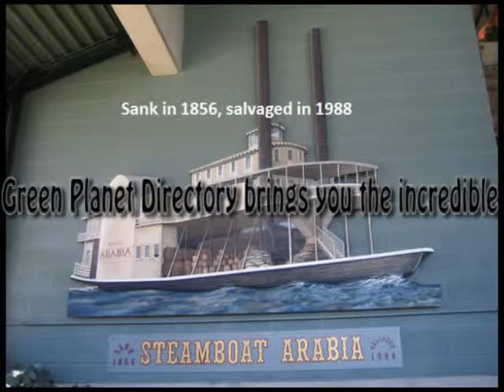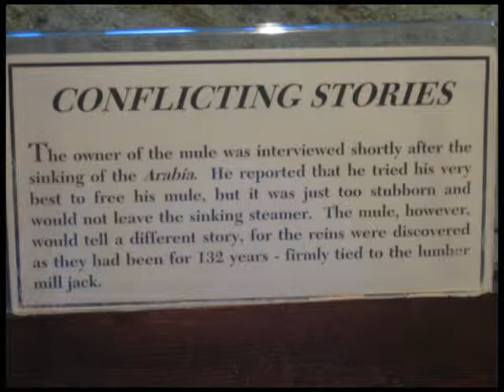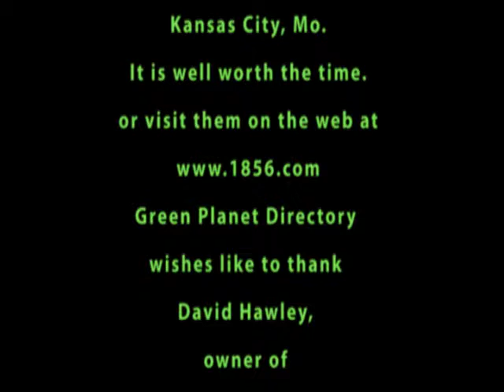Green Planet Directory - Steamboat Arabia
While in Kansas City, Green Planet Directory came upon a very unique
museum that takes us back to when this country operated in a very green
and organic environment. Take a look at what we found to share with you.